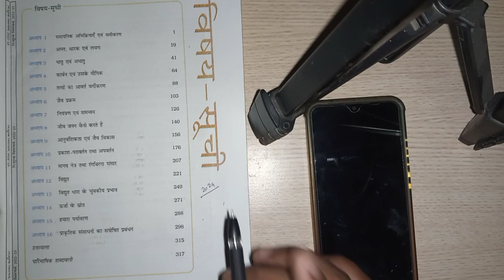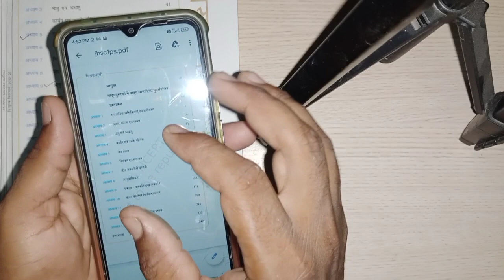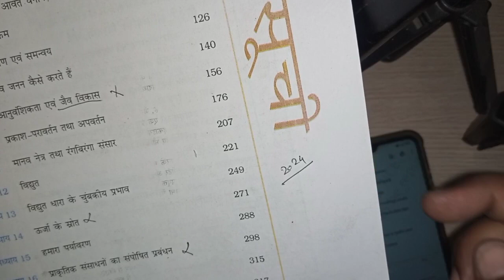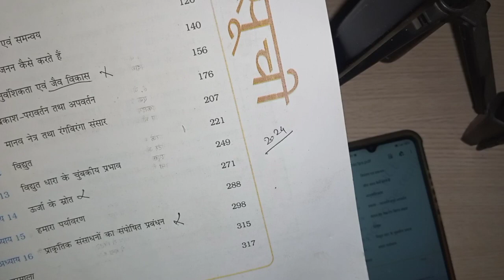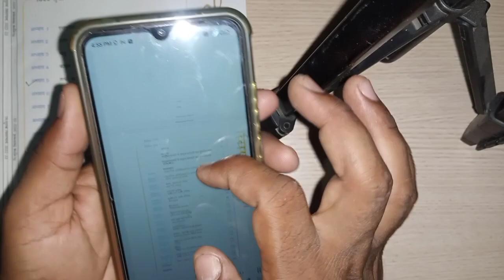class 10 science new syllabus 2023-24 || New ncert syllabus Class 10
"Studysupply"

                  For You
"अबकी बार कुछ अलग करके दिखाना है👍"

Daily live class time - 8:30 pm

कक्षा 10 गणित की सभी वीडियो को देखने के लिए दी गई लिंक पर क्लिक करें

कक्षा 10 विज्ञान की सभी वीडियो को देखने के लिए दी गई लिंक पर क्लिक करें

________________Your Quries______________

class 10 science syllabus 2023-24 hindi medium
class 10 science new syllabus 2023-24
class 10 science syllabus 2023-24 in hindi
class 10 science syllabus 2023-24 ncert

studysupply
Sonu lodhi
Sonu sir